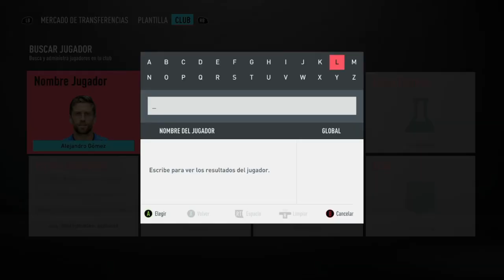SOLUCIÓN MAS BARATA A SBC DE "DI MARIA PLAYER MOMENTS" POR MENOS DE 130K MONEDAS || FUT 20